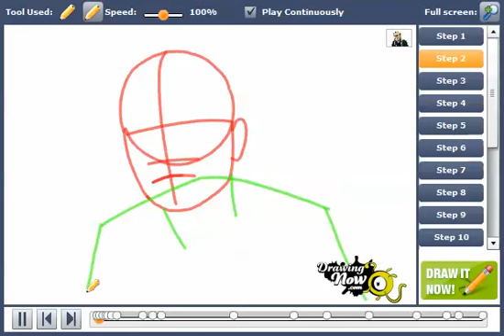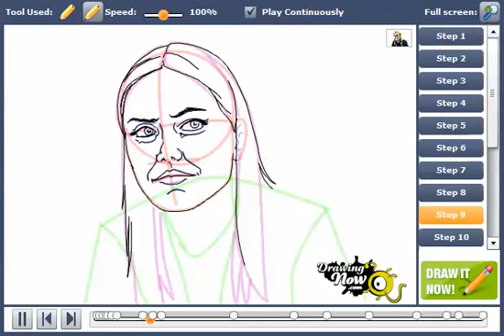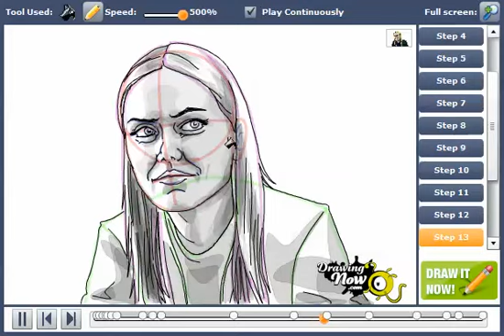How to draw Georgina Haig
You can see the original tutorial of How to draw Georgina Haig